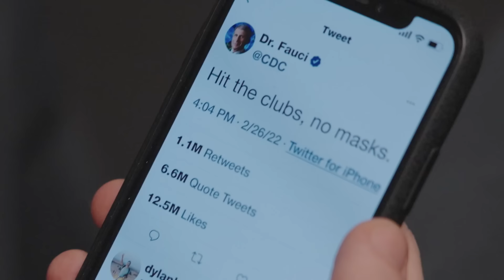Please Don’t Destroy - Good Variant - SNL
Ben Marshall, John Higgins and Martin Herlihy celebrate after news of a new COVID variant.